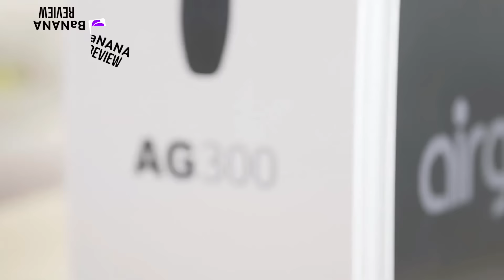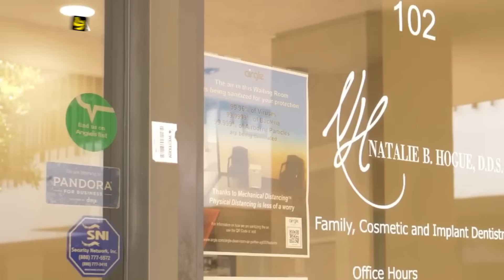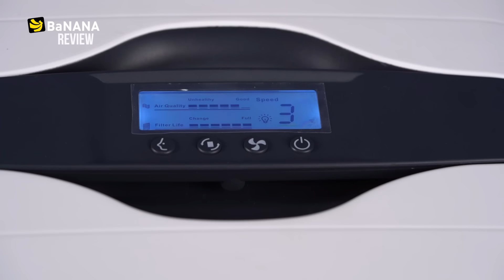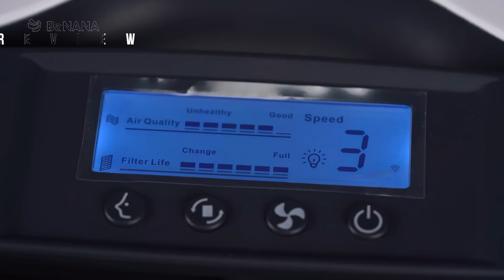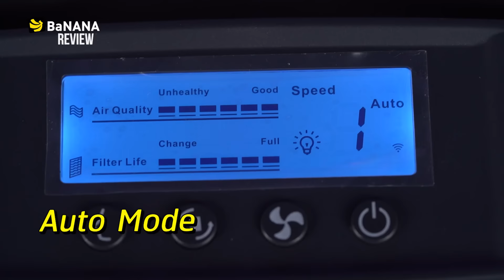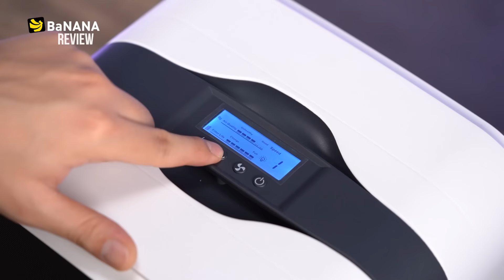รีวิว Airgle AG300 YT เครื่องฟอกอากาศ มาตรฐานการแพทย์ | BNN Review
BaNANA Review มีอุปกรณ์ดีๆสำหรับคนรักสุขภาพมารีวิว กับ Airgle AG300 เครื่องฟอกอากาศมาตรฐานโรงพยาบาล ปี 2022 ที่ออกแบบได้มินิมอล พกพาสะดวก ส่วนเรื่องการฟอกอากาศนั้นก็ดีเยี่ยม ไม่ว่าจะ ขนสัตว์, เส้นผน, กลิ่นอับชื้น, ฝุ่น PM2.5, เชื้อโรค, ไวรัส และแบคทีเรีย ที่ฟอกได้ถึง 99.999% บ้านของใครที่มีเด็กเล็ก หรือคนแก่ อยากได้บ้านมีอากาศบริสุทธิ์ ปราศจากเชื้อโรค ต้องเครื่องนี้เลย